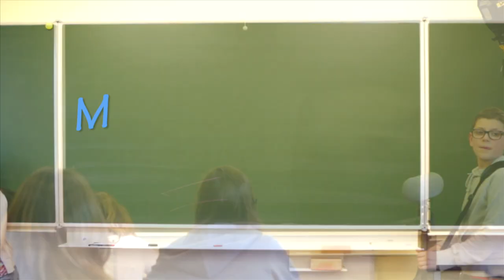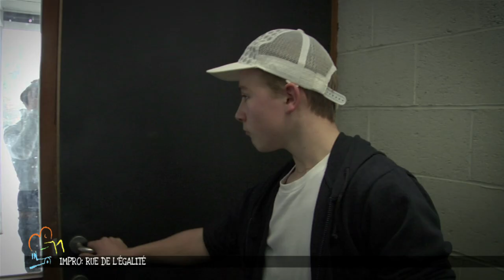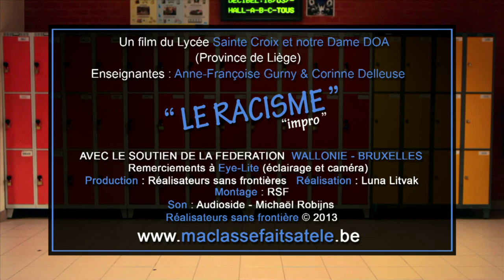MA CLASSE FAIT SA TELE LYCEE ST CROIX "IMPRO RACISME"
Sur base d'improvisations diverses dans le cadre du cours d'expression dramatique française, les élèves nous parlent du racisme